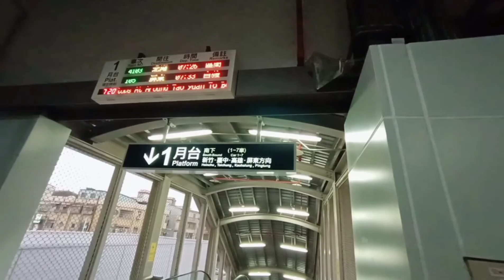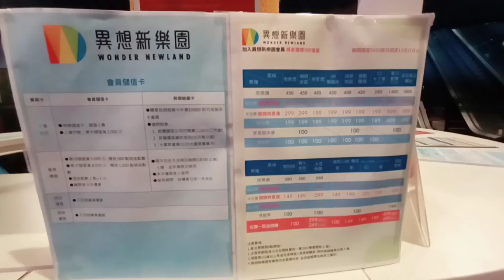DALI ART GALLERY | TAIWAN GALA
located in taichung. Dali art plaza is famous because of its infinity light or mirror. with an affordable ticket price you'll experience an amazing feeling inside it's 4 rooms other than that outside you'll see some playhouse or playground for children and some resto all over the establishment. so take a tour😉